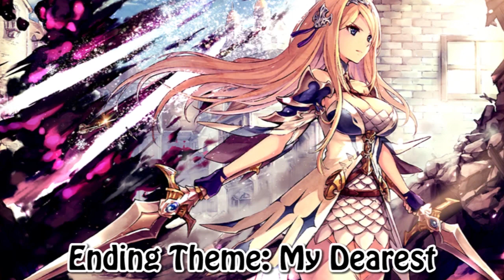【タガタメ】ハッピーハロウィン限定念装 *神引き注意* Happy Halloween Limited Mementos Summon【Alchemist Code】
?: 僕は運命に信じているから